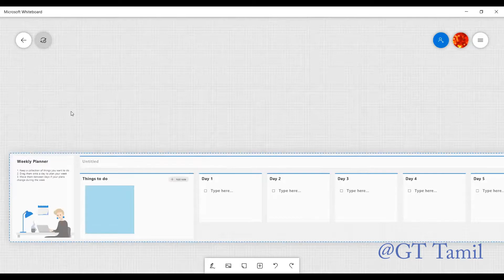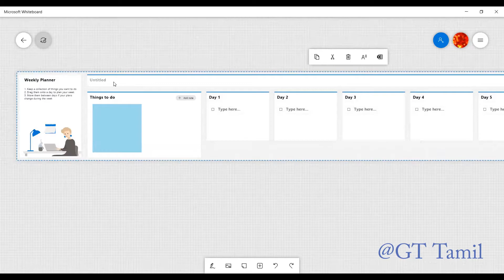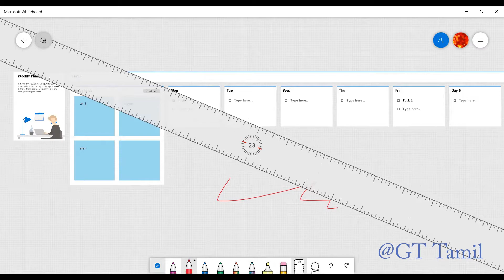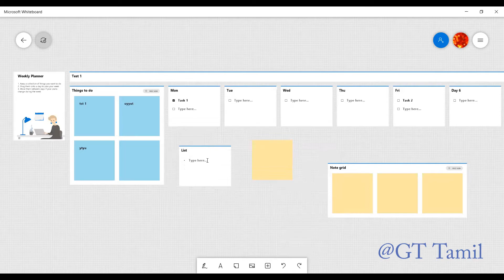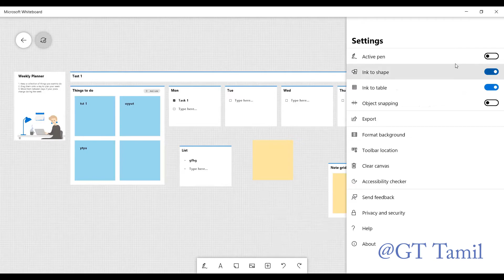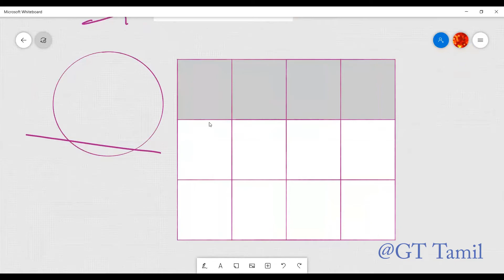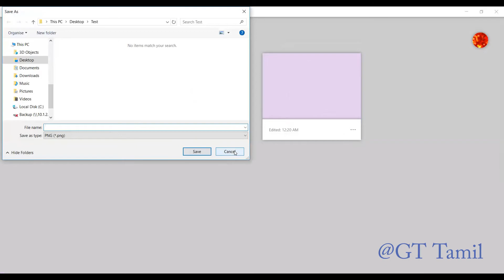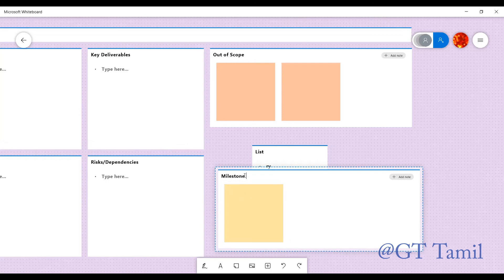Microsoft windows 10 - Whiteboard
Microsoft windows 10  Option White board

Whiteboard option is the best tracking and managing application available in Microsoft windows 10 at free of cost. Go and check out the Video

Check this Web site to get the Quality and the lesser cost